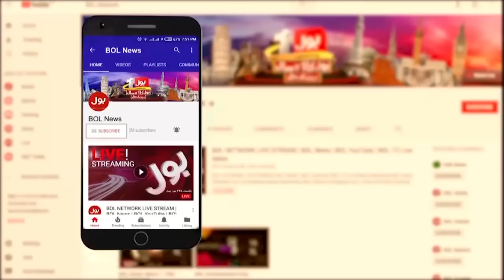Election Results | Public Aggressive Reaction | BOL Pakistan | Breaking News